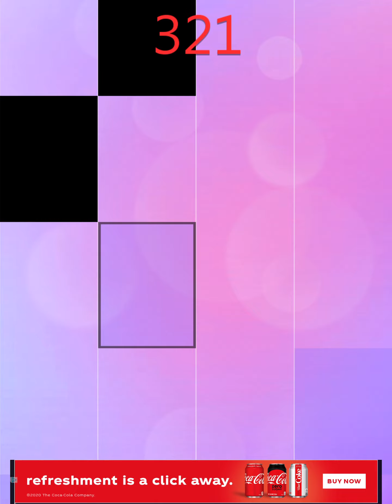Secret Garden - Piano TIles